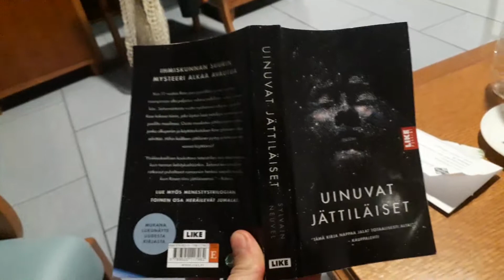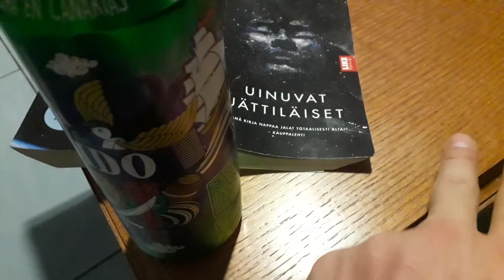Bandidos MC olut maistelu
bandidos motor cycling olut maku testi hd